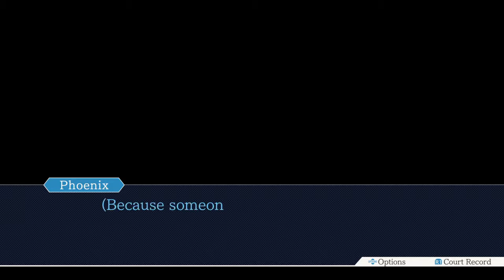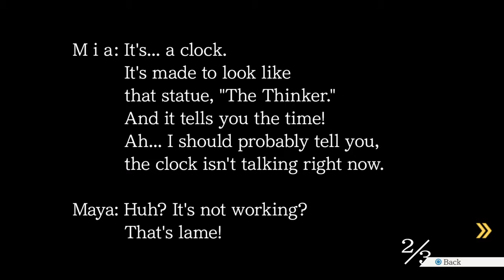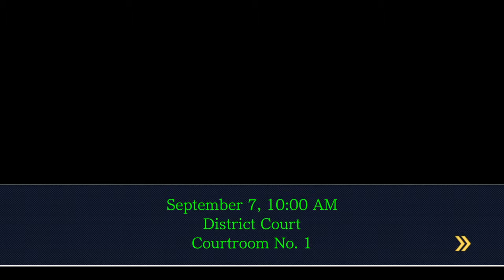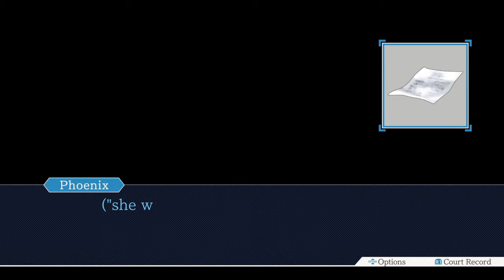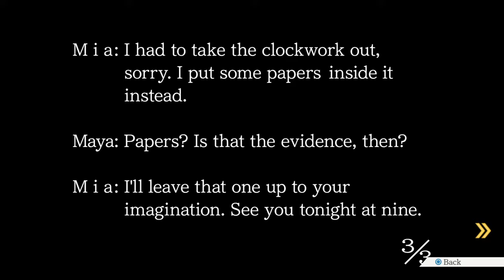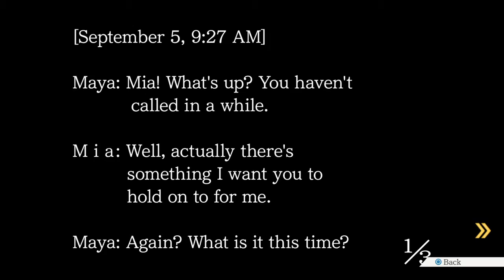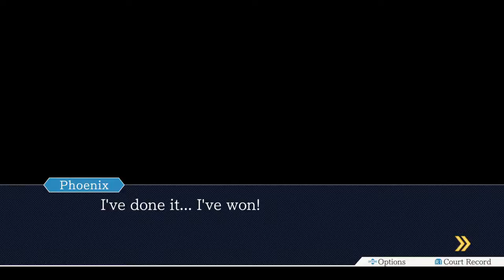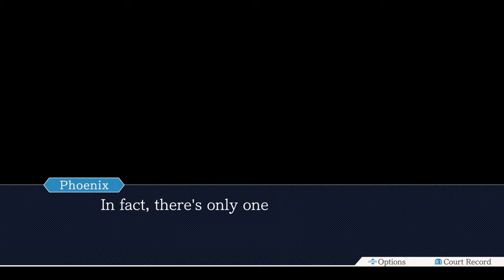Phoenix wright Ace Attorney